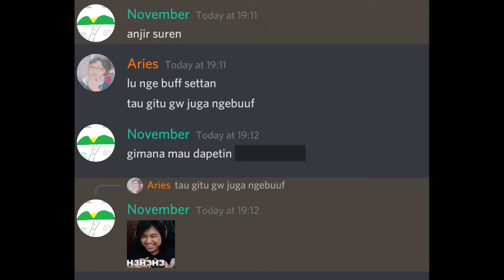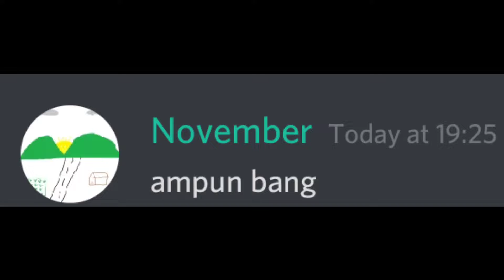Satria You Make Me Mad